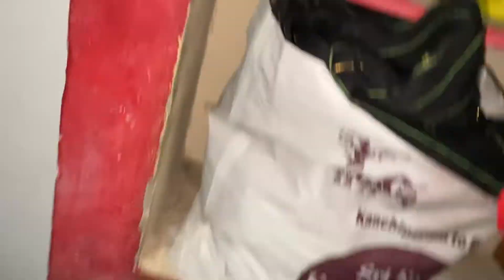Finally Chota Bhai Aa Gya || Mango Vlogs || Ammi Ne Itna Sb Bheja😘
Is Channel Pr apko Family Vlogs Aur Masti Se Full Videos Roz Dekhne Ko Milenge
Aur Agr Mujhse Kuch Glti Hoti Hai To Chota Bhai Smjh Maaf Kr Dena
Mr Baaz Vlogs 😍😍